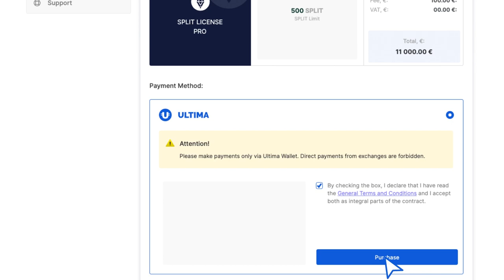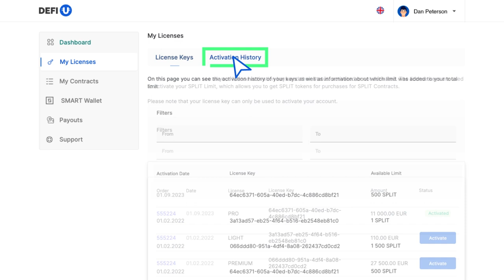Come acquistare una licenza split?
In questo tutorial ti spiegheremo come acquistare una licenza SPLIT sul sito web DeFi-U con il token Ultima.